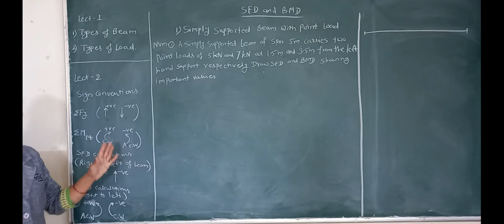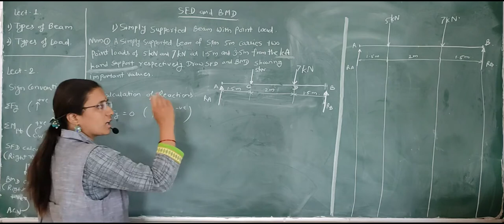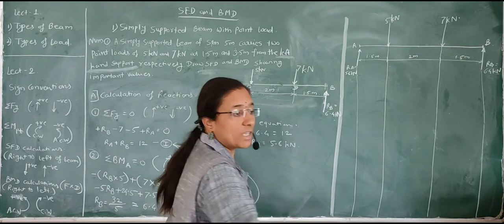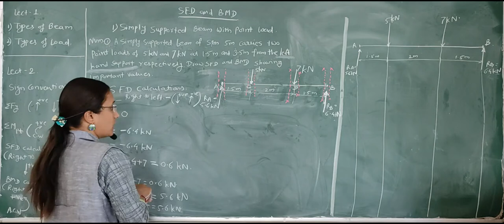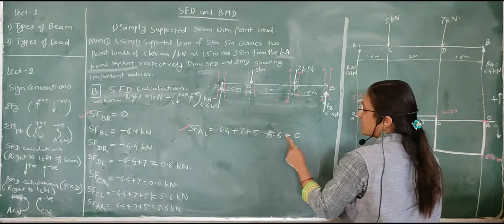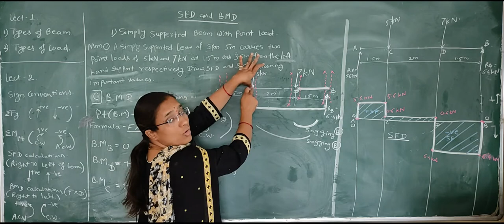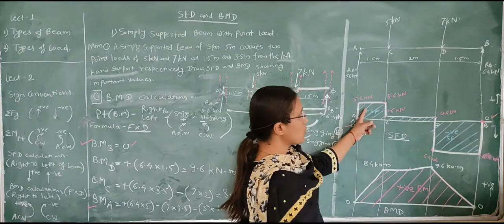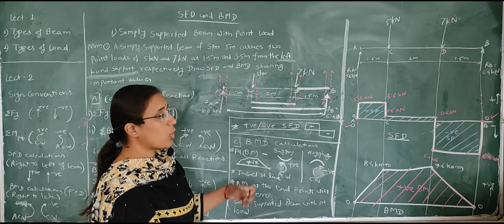Problem on Shear Force & Bending Moment Calculation in Strength of Material.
Dear students i hope you have seen previous video of shear force and bending moment basic knowledge. In this video Madam cover some basic for problem and solve  one problem on shear force and bending moment.